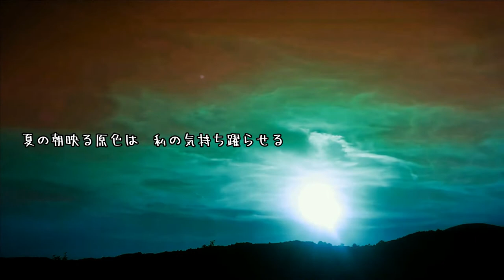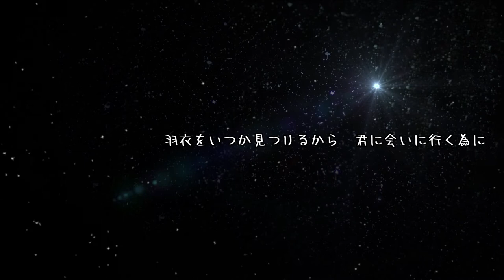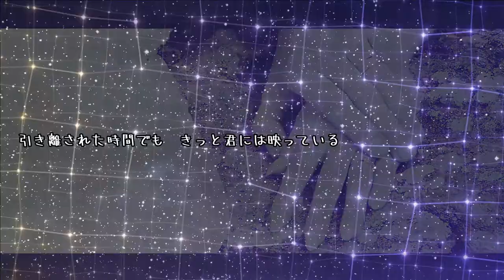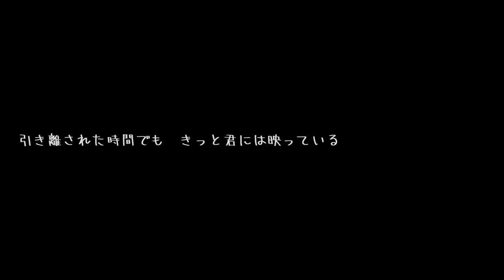Lilveria - ♪ベガハープ [Vega Harp]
キラキラドキドキ感満載のポップな七夕ソングです♪
各音楽配信サイトで販売中！

作詞・作曲・編曲：ukkiy

夏の朝映る原色は　私の気持ち躍らせる
だんだん日差し強くなって　躊躇は汗と流れていく
オレンジに夕顔が咲く　蝉の声もまばらになる
やがて遠く小さな光　霞む瞳は君を想う

そっとそっと満たされる　いろんな痛みを撫でる
まだ眠りたくないんだ　決心を胸に空に向かって

オルフェウスの竪琴に　キラキラ輝く私がいる
羽衣をいつか見つけるから　君に会いに行く為に

邪魔する雲も今はない　チャンスはそう訪れない
タイミングを逃さないように二人隠れて恋焦がれた

もっともっと触れあいたい　逆さまの運命の中で
一夜限りを告げられた真剣な愛が伝わるように

引き離された時間でも　きっと君には映っている
本当の世界確信して　四角と三角の星座を描けば

降り注いだ裸の円は　黒遮って照らすから
明るい線を導いているよ　ハープにあるベガみたいに